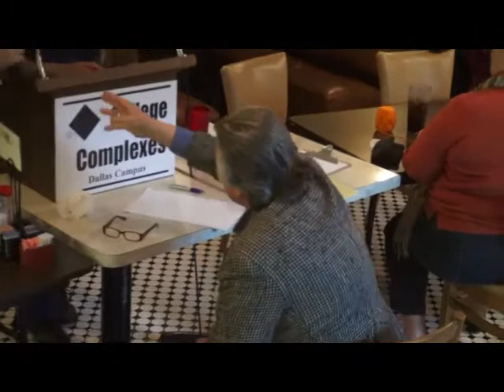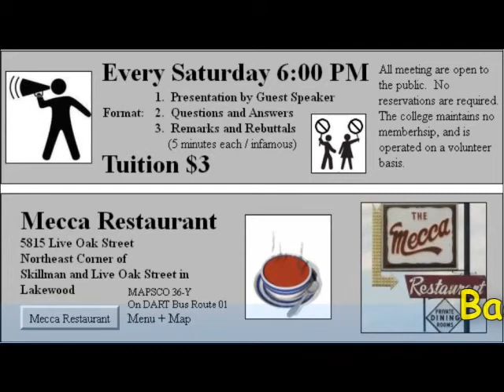College of Complexes 2013.10.19, 202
October 19th            Meeting 202
Is the Affordable Care Act
(Obamacare) Here to Stay?
Isaac Olguin, Registered Clinical Staff Pharmacist with Centene Corporation, will discuss the state of our current "free market':  how controlling interests of insurance companies, drug companies, and the rise of the hospital industrial complex, can and will manipulate the market absent of regulation.   He will make the case of "why" the Affordable Healthcare Act is destined to be here to stay. Showing the rise of the new "Profiteers of Healthcare", the war with old money: (the old industry, and why we see such a war over what is already a mandate), and who to call to ensure that Obamacare is nurtured and not defunded .  Isaac will show why it is important to have everyday maintenance on care and our health--a practical approach with focus on "Preventative Medicine" vs. current "Kill Yourself on Our Drugs with no Intention of Getting Everyone Healthy".  He will also point out that the money saved with Obamacare is projected (as with any investment) with a higher cost upfront, which is reasonable, and that the money saved will be from 5 to 10 Trillion Dollars in the next 5 to 10 years, provided that Obamacare is protected, strengthened, and left alone from the extremists and Special Interests.